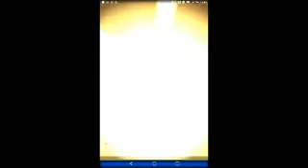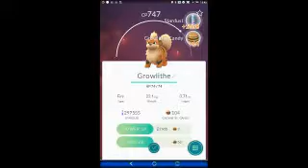Hatching 9 5km Eggs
Hatching 9 5km Eggs - PokemonGo